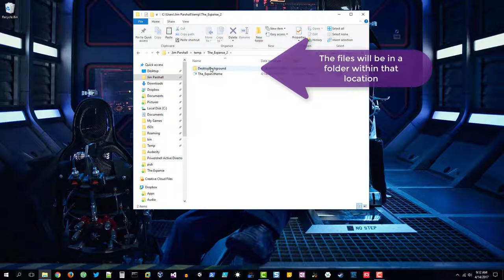Extracting Files from a Windows Theme with 7-zip - Tutorial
A short tutorial video on how to extract the files from a Windows 10 theme using 7zip.

I can't share The Expanse theme as I don't feel comfortable sharing someone else's pictures.